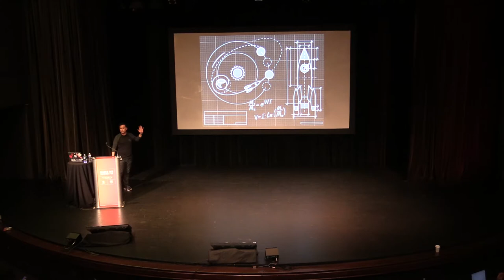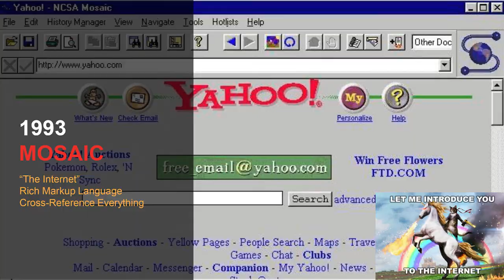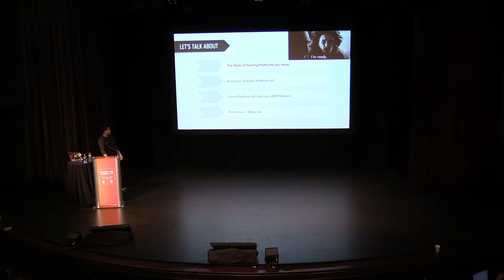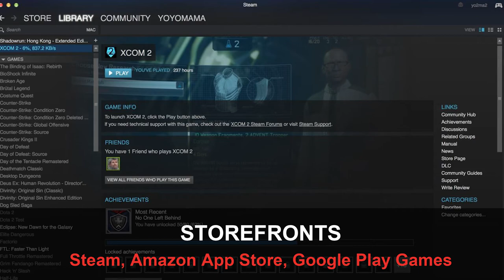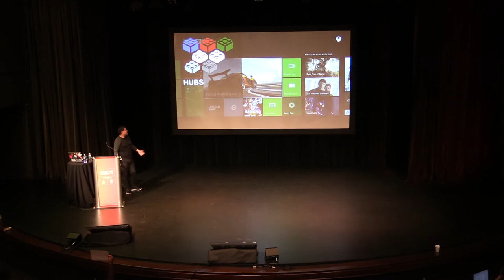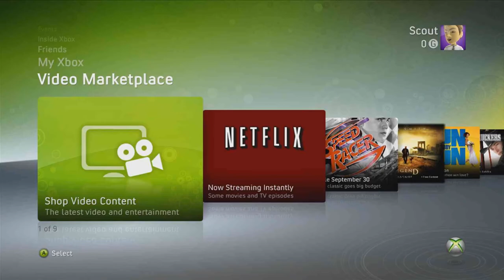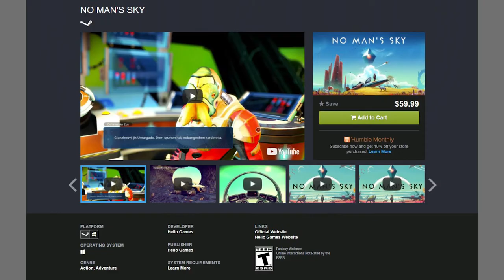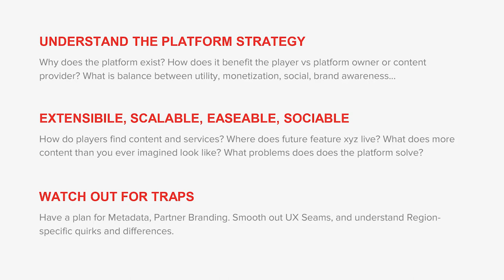Game UX Summit ’17 | Alan Shen Riot Games | UX Design of Gaming Platforms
In this talk, Alan Shen, Riot Games’ Experience Design Lead, looks at the UX considerations around contemporary gaming platforms, and the forces that influence their design.

Started in 2016 as a unique opportunity for attendees to network and share their passion for UX in gaming, this year’s Game UX Summit 2017 was held in Toronto on October 4-6, and hosted by Ubisoft Toronto. Comprised of three full days of talks, panels, and intensive masterclasses led by industry experts, Game UX Summit travels annually to a new city and is hosted by a different Studio. Follow GAMEUXSUMMIT on Twitter for news and updates.